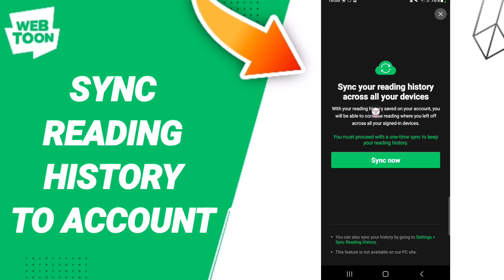How To Sync Reading History To Account On Webtoon App